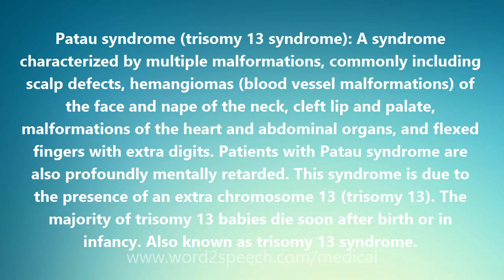Patau syndrome (trisomy 13 syndrome) - Medical Definition and Pronunciation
Title: Patau syndrome (trisomy 13 syndrome)

Patau syndrome (trisomy 13 syndrome): A syndrome characterized by multiple malformations, commonly including scalp defects, hemangiomas (blood vessel malformations) of the face and nape of the neck, cleft lip and palate, malformations of the heart and abdominal organs, and flexed fingers with extra digits. Patients with Patau syndrome are also profoundly mentally retarded. This syndrome is due to the presence of an extra chromosome 13 (trisomy 13). The majority of trisomy 13 babies die soon after birth or in infancy. Also known as trisomy 13 syndrome.

How to pronounce Patau syndrome (trisomy 13 syndrome)
definition of Patau syndrome (trisomy 13 syndrome)
audio dictionary
How to say Patau syndrome (trisomy 13 syndrome)
What is the meaning of Patau syndrome (trisomy 13 syndrome)
Pronounce Patau syndrome (trisomy 13 syndrome)
Medical dictionary
Medical definition of Patau syndrome (trisomy 13 syndrome)